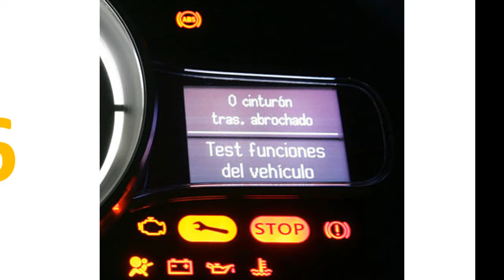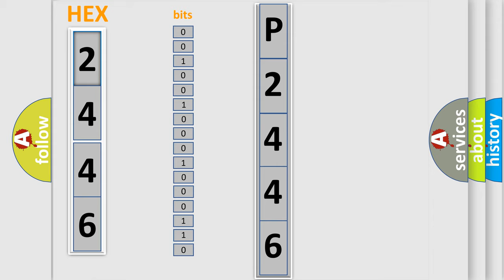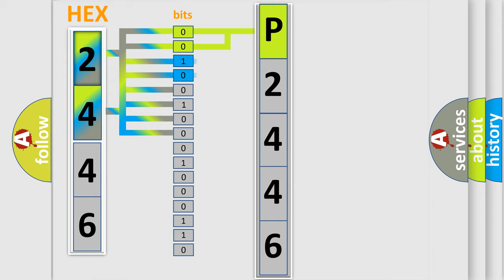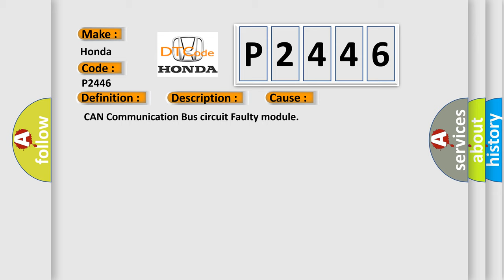DTC Honda P2446 Short Explanation